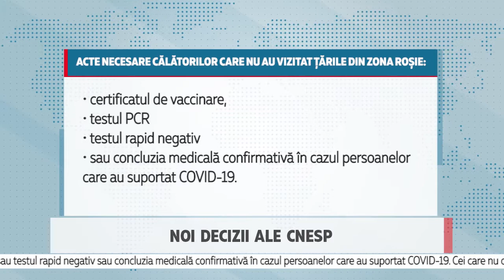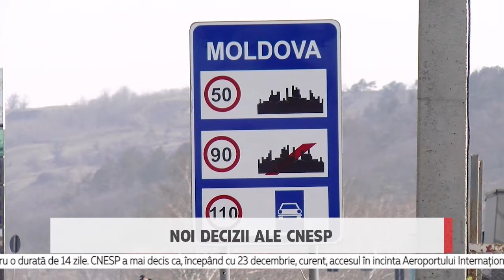Noi decizii ale CNESP